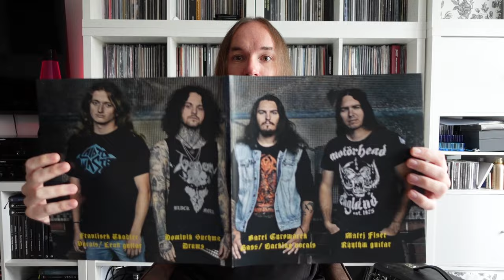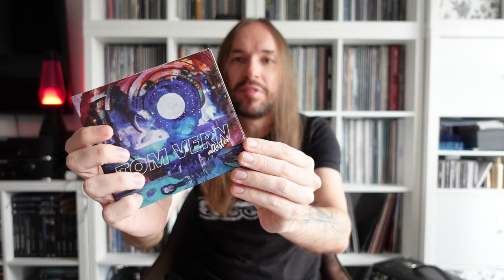NA ŠPALKU #1 | Refore, Macocha, Noisebleed…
Je tady nový seriál, ve kterém se věnuji aktuálním nahrávkám tuzemské scény.

0:00 – Úvod
0:27 – Refore
5:25 – Macocha
8:21 – Tom Vern
13:56 – Kontua
17:05 – Nocturnal Pestilence
19:30 - Noisebleed